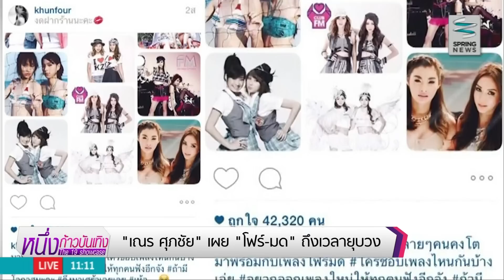"เณร ศุภชัย" เผยหากแฟนคลับเรียกร้อง "โฟร์-มด" อาจคัมแบ็ก - Springnews